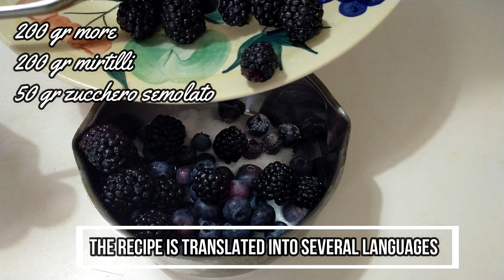yogurt greco con ricotta panna da dolci e frutti di bosco ricetta yogurt greco con ricotta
ingredienti per 3 coppe generose:
250 gr biscotti di pasta frolla con le noci
250 gr yogurt greco
100 gr mirtilli
100 gr more
150 gr ricotta
150 gr panna per dolci
120 gr mirtilli per guarnizione
3 more per guarnizione
150 gr zucche velo
50 gr zucchero semolato
succo di  1 limone biologico

Il tempo di cottura delle ricette varierà a seconda del proprio forno per cui consiglio ogni tanto di verificare l'andamento della cottura
per qualsiasi dubbio e precisazione sulla ricetta , mettete la domanda in descrizione,  vi risponderò il prima possibile